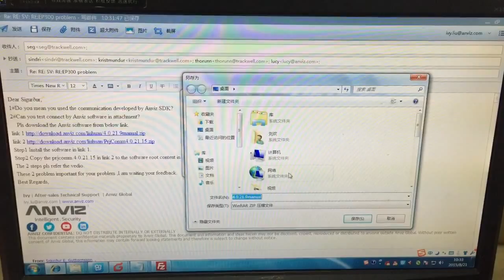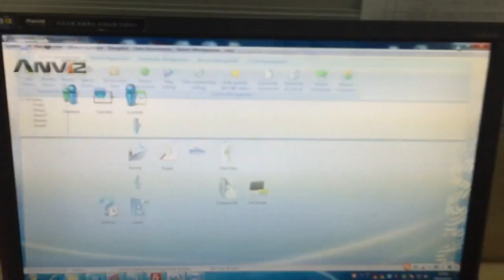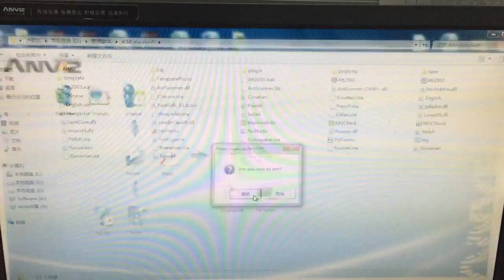install4 0 21 15